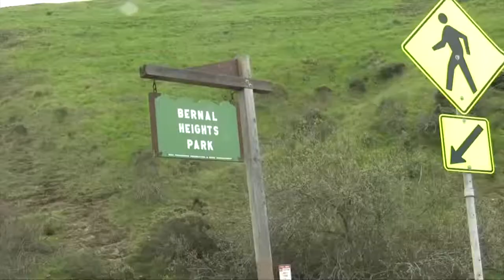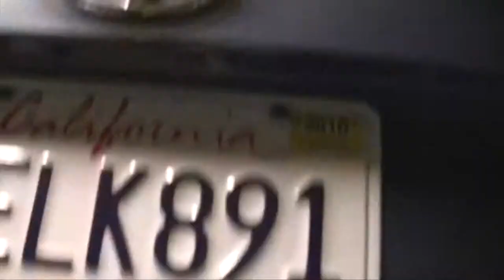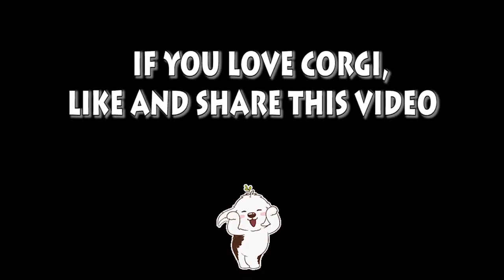Corgi | Le Plaisir Du Corgi | Chien Monde Corgi 18